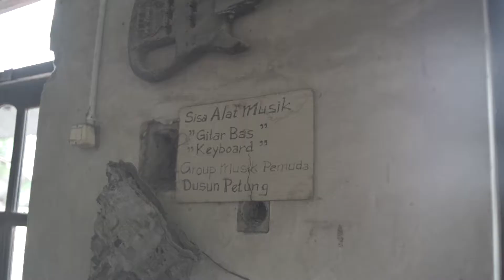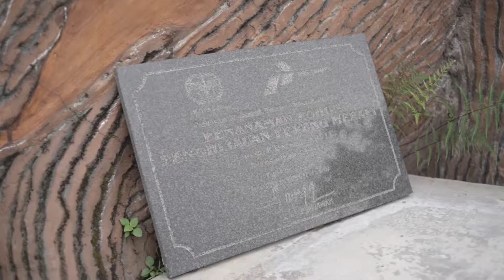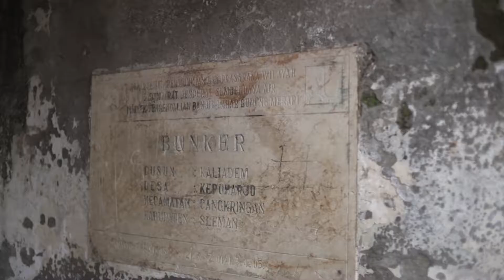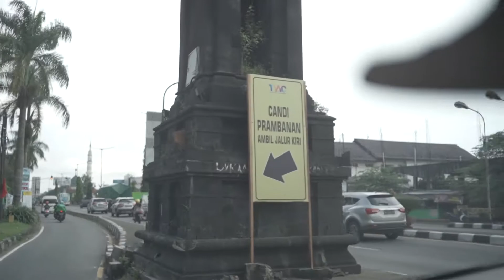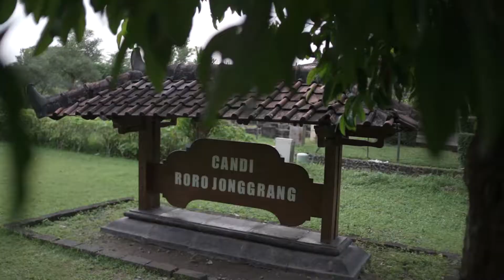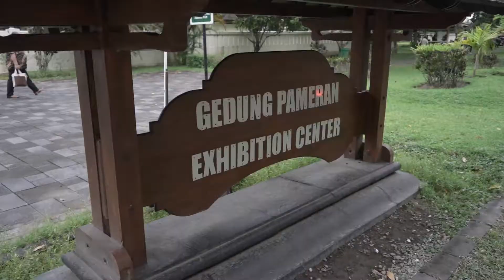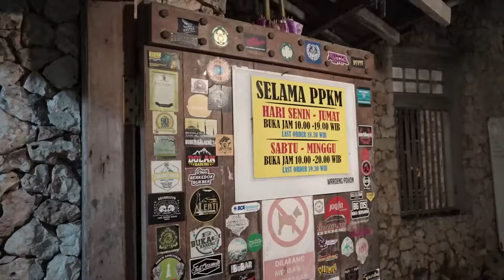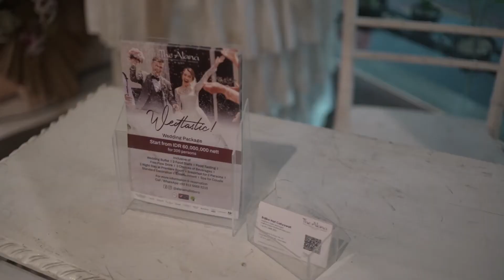WCF Show Indonesia 2022 - Jogjakarta Tour Day 2